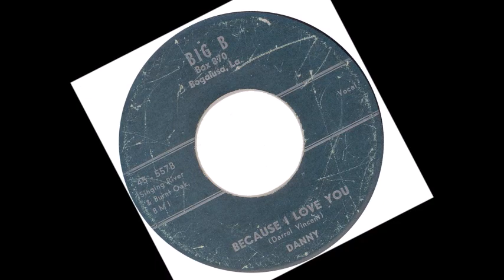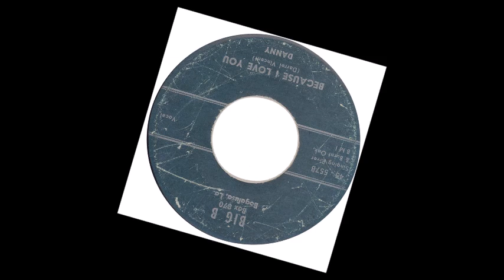TEEN Danny - Because I Love You (1959)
Released on Big B 557 / VA - Teen-Age Dreams Vol. 34